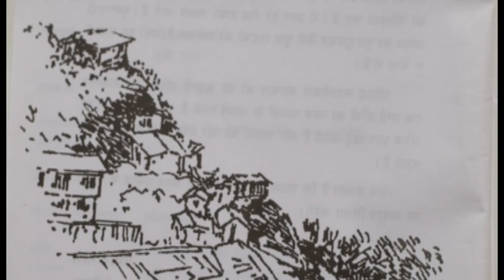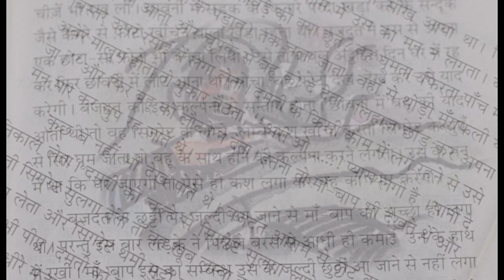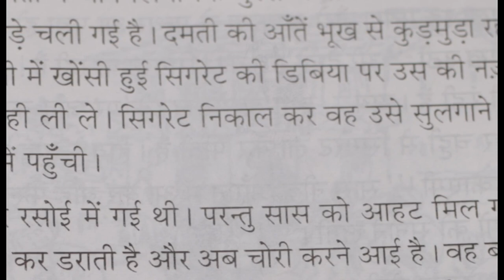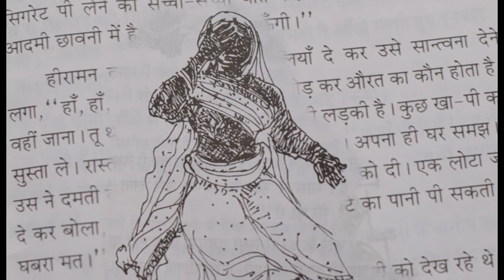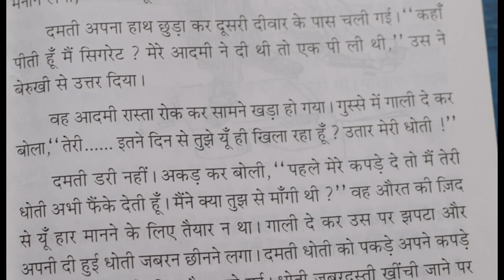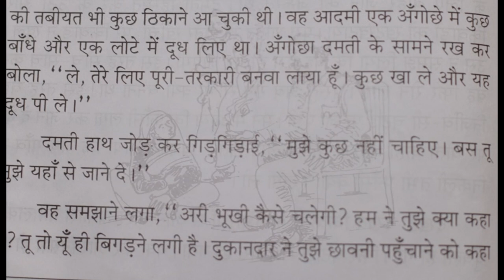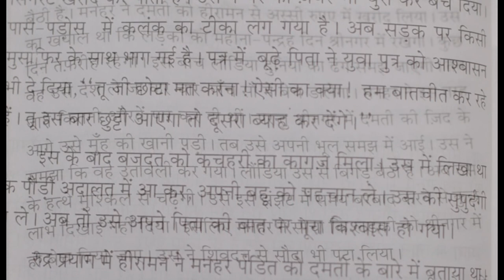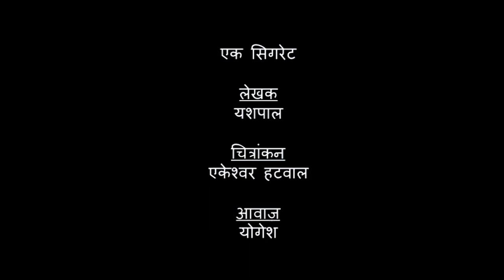Hindi Audio Story: Ek Cigarette/एक सिगरेट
Writer: Yashpal
Narration: Yogesh YK
Pictures and Sketches: Ekeshwar Hatwal
                                          (published by 'search'-Rajya Sansadhan
                                           Kendra, Haryana)